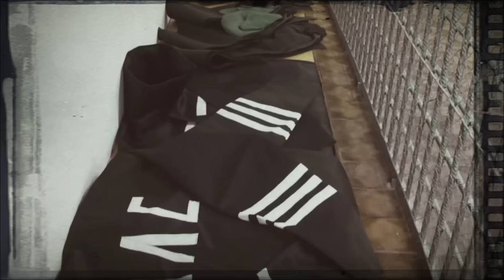Как живет Руслан Кулекбаев который убил 8 полицейских Казахстана в Алматы???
Документальная история